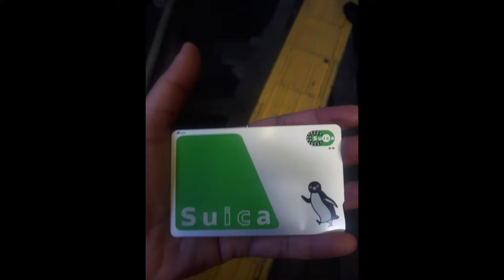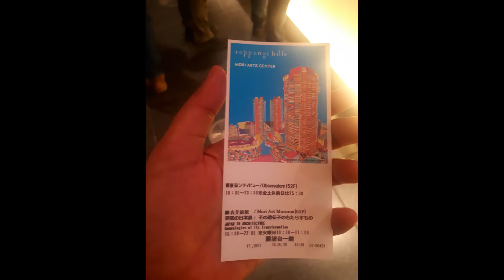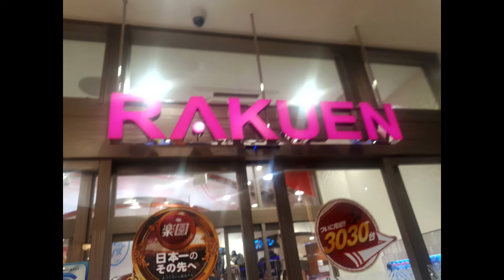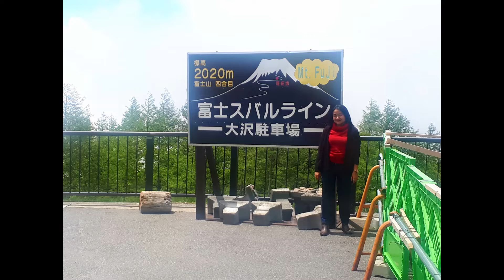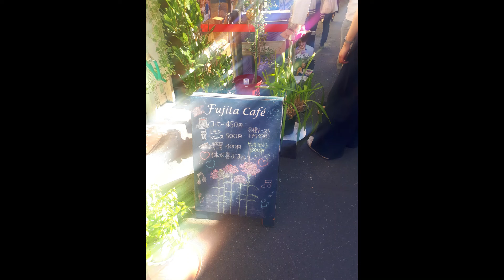Japan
Japan Trip May 20 - Jun 18, 2018